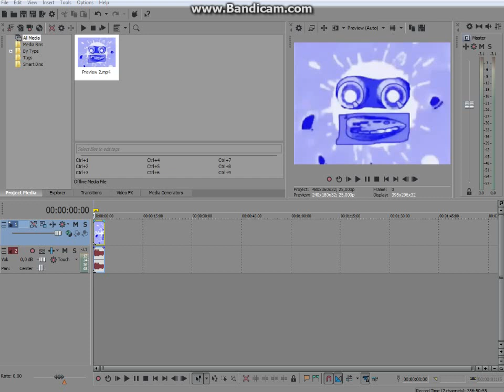How to Make Some Sick Effects